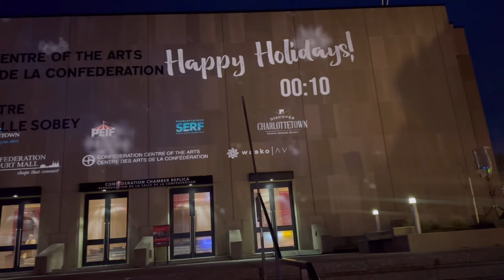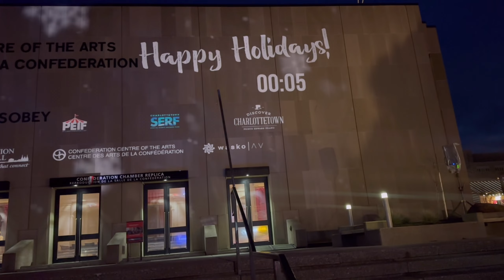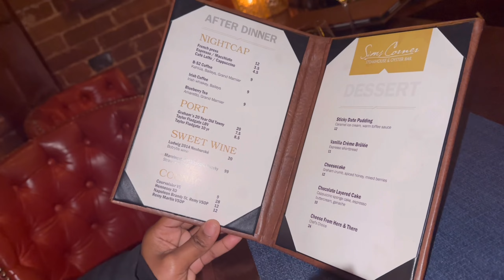VLOGMAS IN CANADA | Date night downtown , Makeup Shopping , First Official Snow Day | DAY 5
WELCOME TO VLOGMAS DAY 5 | This Christmas is definitely going to be different ,so join me for the ride !

(USA )AMAZON STORE FRONT

(CANADA )AMAZON STORE FRONT